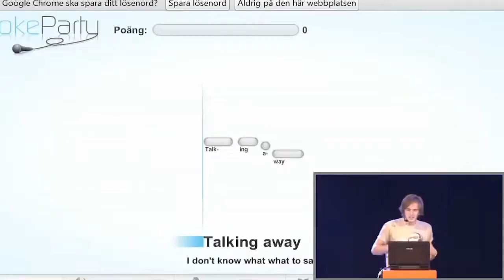HOW TO BE COOL - TRY NOT TO CRINGE CHALLENGE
ヅthe ultimate guide on how to be coolヅ

ヅMy Gearヅ
Camera